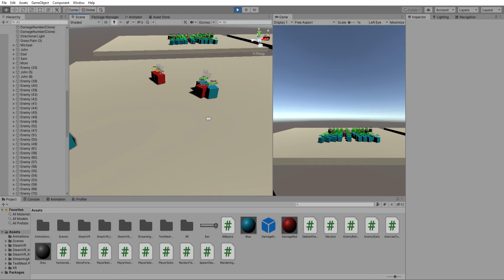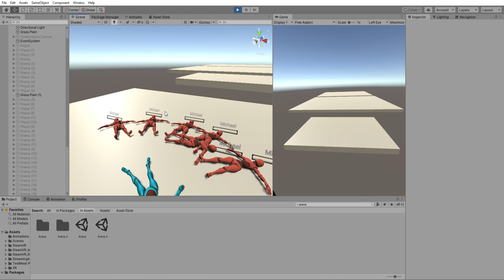Self-Improvement Battle Royale Test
Just a test, nothing to see here...
Check again in a few months and it will look pretty impressive :D